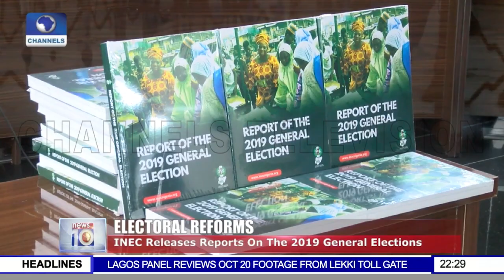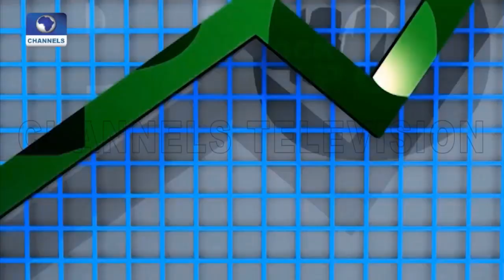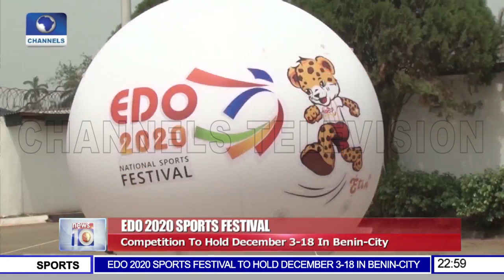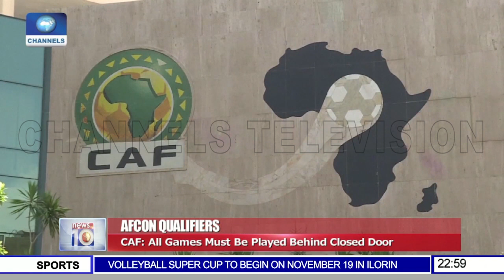News At 10 | 06/11/2020